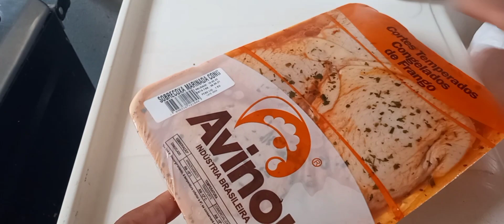CEIA DE NATAL 2021: CARDÁPIO SIMPLES COMPLETO E ECONÔMICO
CEIA DE NATAL 2021/CARDÁPIO SIMPLES E COMPLETO E ECONÔMICO POR MENOS DE $35,00

Olá pessoal tudo bem com você? hoje trago a vocês essa CEIA DE NATAL 2021 eu espero muito que vocês gostem! é um CARDÁPIO SIMPLES  COMPLETO E ECONÔMICO ,sei que nos tempos de hoje é quase impossível, mais eu vim aqui mostrar a vocês que é possível fazer uma ceia complet gastando MENOS DE $35,00 e da pra quatro pessoas 🥰eu espero muito que todos gostem.

E SE GOSTA JÁ SABE!
✅ CURTE
✅ COMPARTILHE
✅SE INSCREVE

VAMOS AO CARDÁPIO:

PARA O PUDIM:

❤️3 OVOS____$0,50 a unidade___gasto$ 1,50

❤️ leite__o litro$3,00
usei 500ml____ gastei$1,50

❤️ açúcar___o quilo $ 3,70
usei 400g___gastei $ 1,48

❤️coxa de frango___$11,00

❤️ cenoura___$1,50
❤️ batatinha__$2,00
❤️ milho de latinha___$2,00
❤️ azeitona___$2,99
❤️ maionese___$2,00
❤️uvas passa___$2,88

✅ TOTAL AQUI FOI DE $ 28,76

SE EU FOSSE COMPRAR O ARROZ__$3,90

✅ TOTAL SERIA DE $32,66

ENTÃO GASTEI MENOS DE $35,00🙏🙏